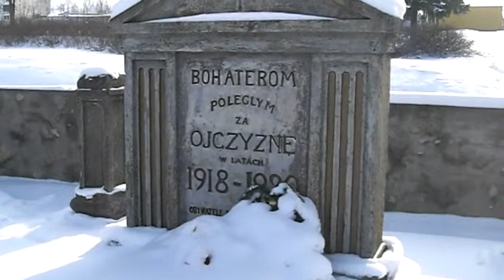WOLKOWYSK POLSKI CMENTARZ WOJSKOWY 24 02 2011